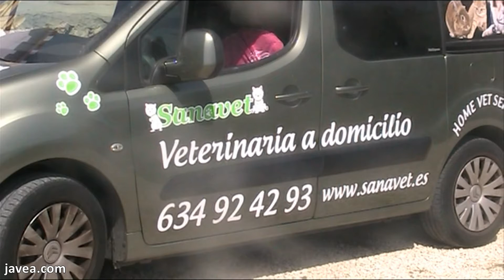Sanavet Jávea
Sanavet es sin duda el mejor servicio para tu mascota.